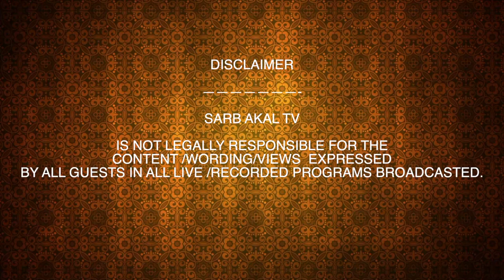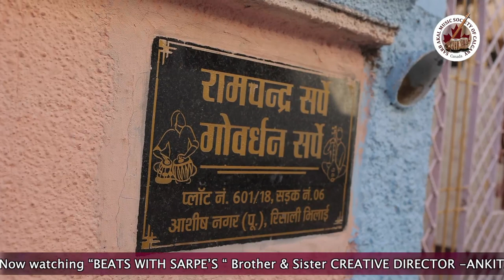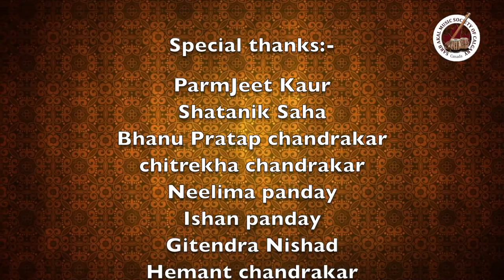BEATS WITH SARPE’S A DOCUMENTARY BROTHER AND SISTER RAM CHANDRA SARPE & POONAM SARPE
A DOCUMENTARY BROTHER AND SISTER
PROPERTY OF  SARB AKAL MUSIC SOCIETY OF CALGARY